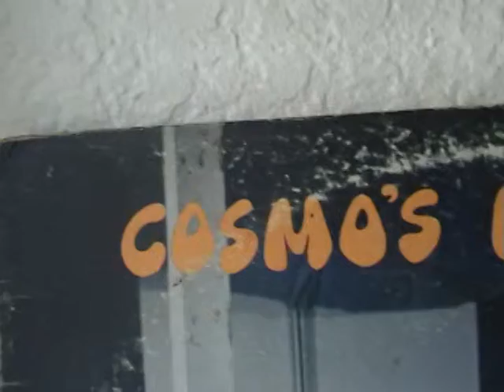Creedence Clearwater Revival - Cosmo's Factoy